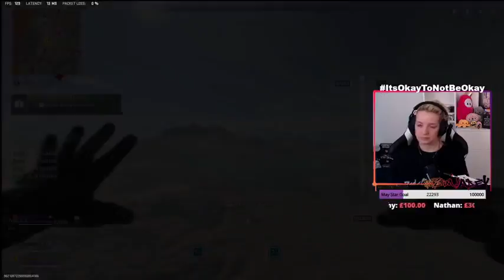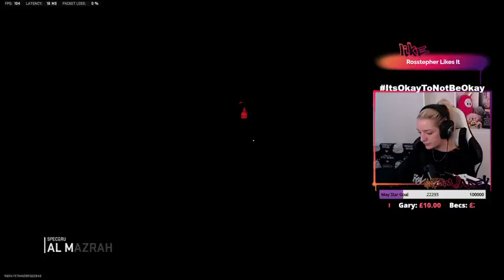Come Hangout With Your Girl Y15